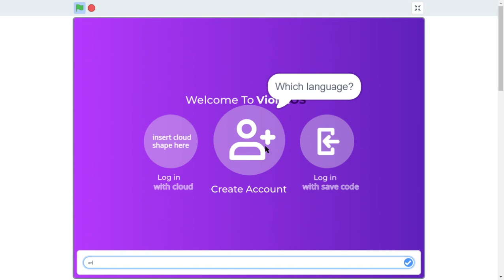VioletOS Login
A quick Demo of the ViloetOS Login

Team Violet

For OSWars-VI

Team Leader - @qucchia
Design Lead - @Xx_Cool_Designer_xX
Coding Lead - @Raihan142857
Music Lead - @Vubobinali
Backend Lead - @Geotale